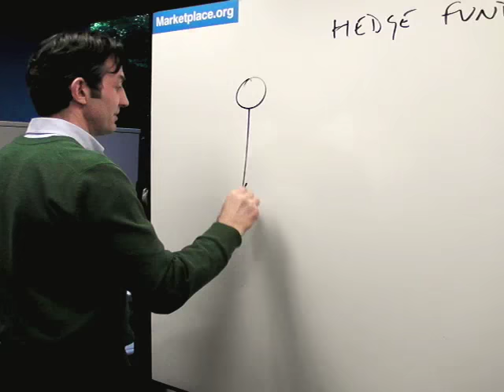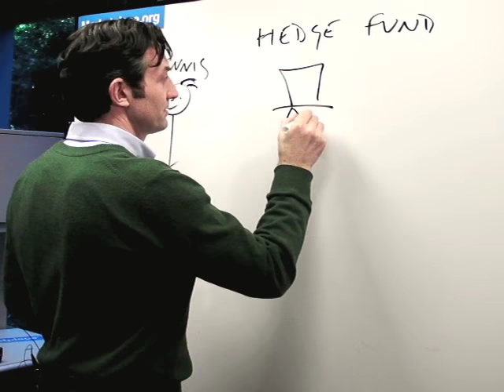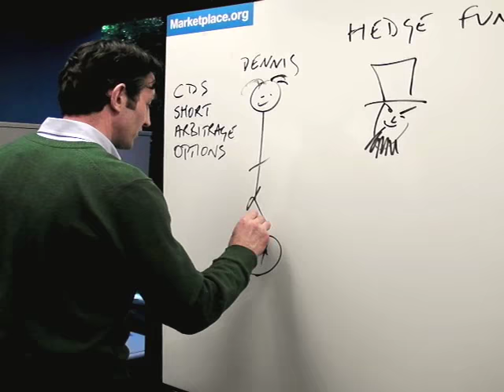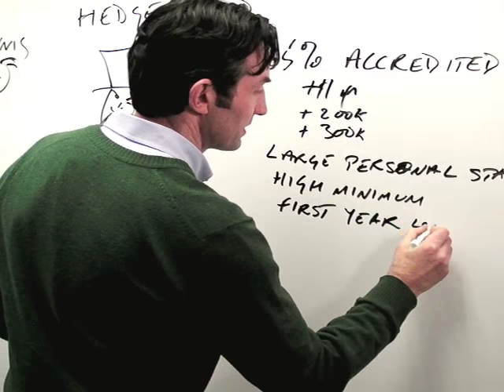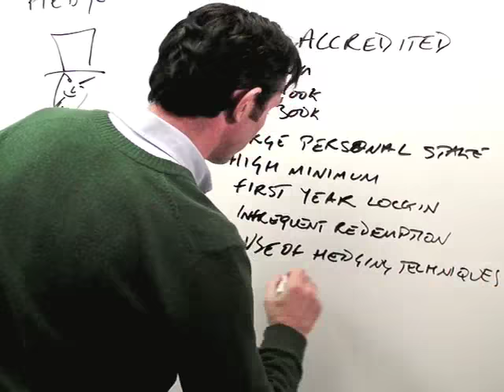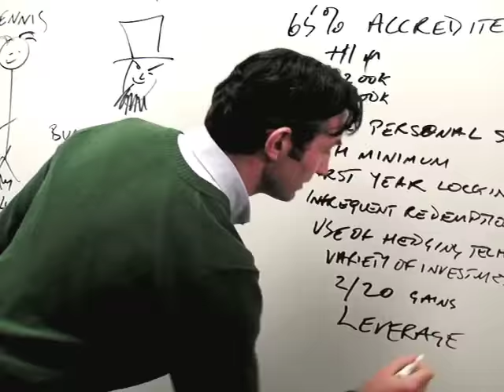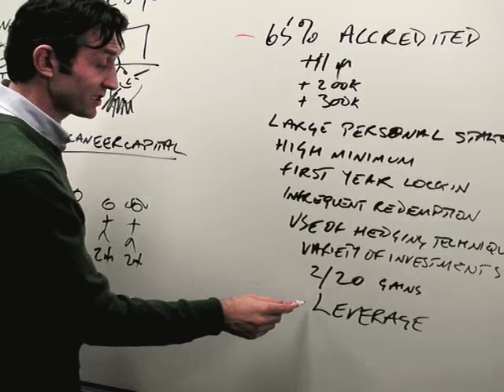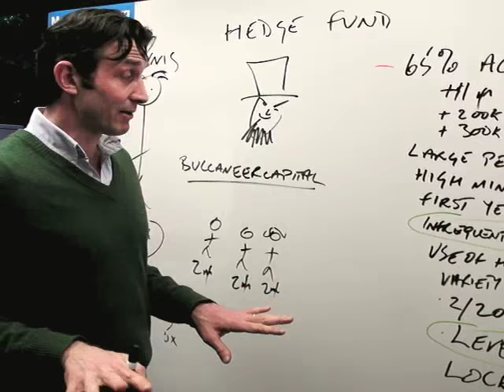A look inside hedge funds | Marketplace Whiteboard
Hedge funds used to occupy a dark, undisturbed corner of the financial world, but over lately they've been thrown under the spotlight. Still, many people don't know exactly what hedge funds are, or what hedging actually means. Paddy Hirsch is here to explain.